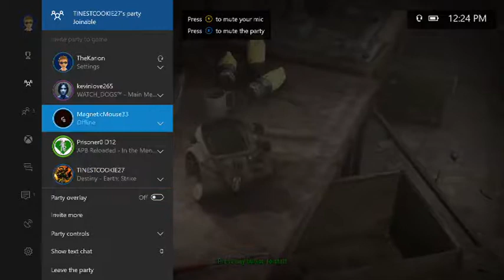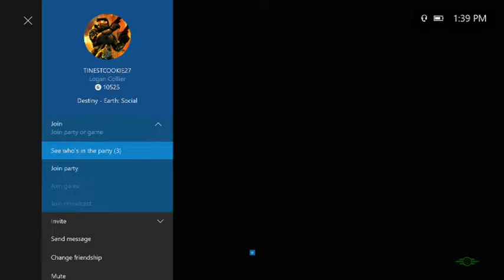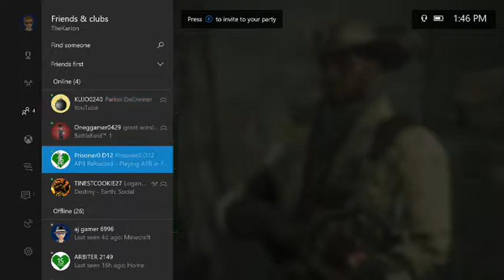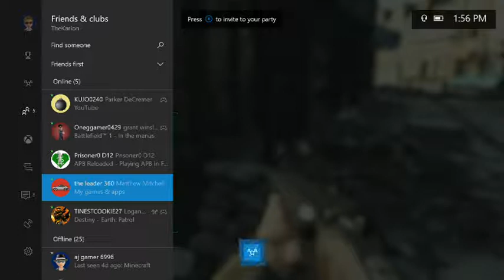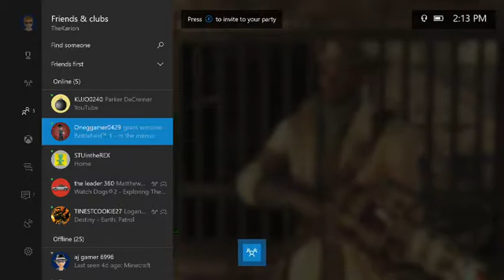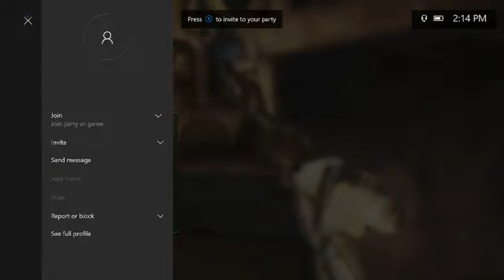The Karion Plays Fallout 4 #1